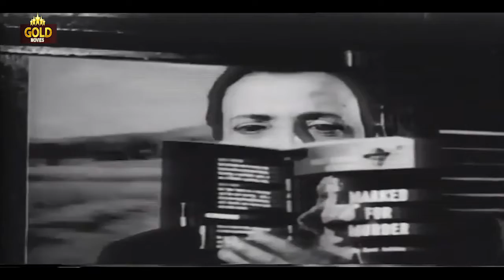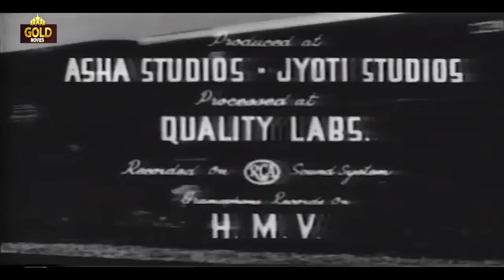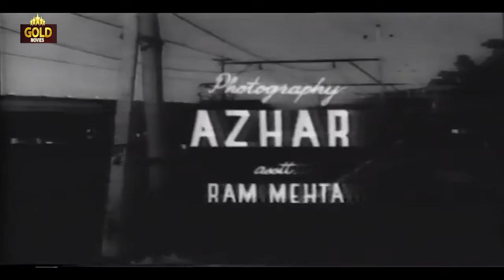Lucky Number - 1961 - लकी नंबर l Super Hit Bollywood Vintage Movie l Ameeta , David , Bhagwan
Watch LuckyNumber1961 , VIntage Movie
Starring :- Ameeta , David , Bhagwan , Hiralal , Indira , Majnu , Tun Tun
Director: Manmohan Sabir, Mohan Rathore.
Producer: Manmohan Sabir.
Writer: Manmohan Sabir.
Music Director: Anil Biswas
Lyricist: Anand Bakshi , Manmohan Sabir , David
Actor: Ameeta , David , Bhagwan , Hiralal , Indira , Majnu , Tun Tun , Sardar Hardev Singh , Rajan Haksar , Jagdish Kanwal , Robert , Nazir Kashmiri , Ramesh , Ramesh Dutt , Helen.

Synopsis :- Suman (Ameeta) receives a telegram informing her of her father Raja Saheb's sudden death. Her friend Amit suspects a foul play so in order to uncover the secret, he along with his friend Balram take up job in Raja Saheb's household, now taken over by Suman's uncle, Jaspal Singh (Hiralal). His suspicion is confirmed by the strange behavior of Raja Saheb's dog Tommy who seems to know a lot about the events. Jaspal is also planning to marry off Suman to Sunder, no-good brother of Jaspal's partner-in-crime Roopa. And then Tommy discovers the original will. Before police arrives, Jaspal runs away with the will. Watch what happens next.